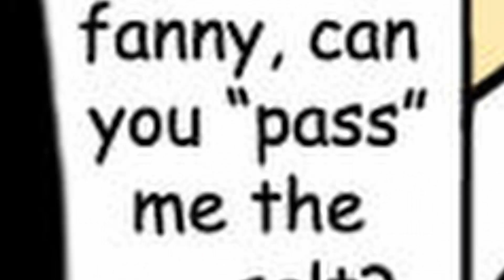Utterfail comic dub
Back and not dead

Music From toby fox (duh)
From Deltarune
Dialtone

From Undertail
Nyeh Heh Heh!
But nobody came.
The Fallen Human
Bonetrousle

Sfx I used
Freesounds.org

Credits to the Clips I Used in a Particular order (Yes I Never played undertail)
Aleph Null
Purrine

Pics I Used
Chikn Nuggit